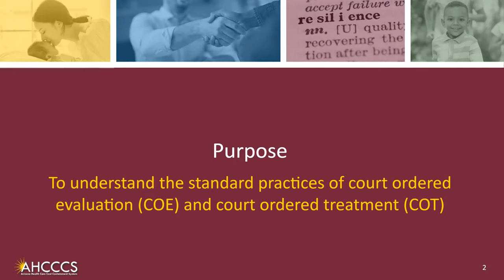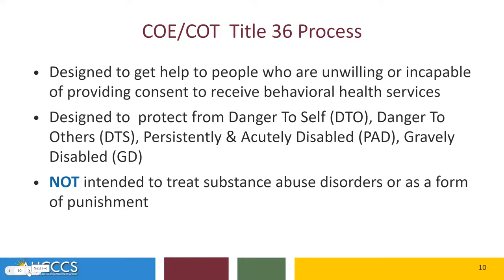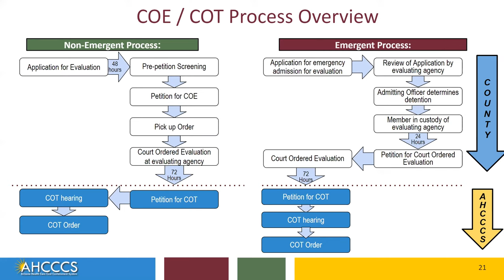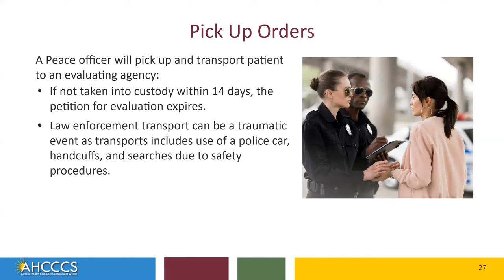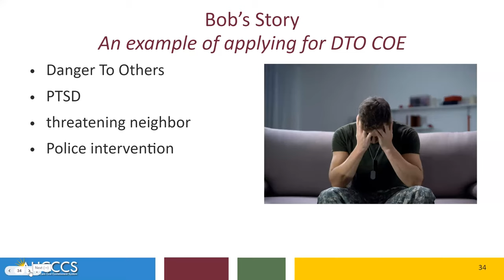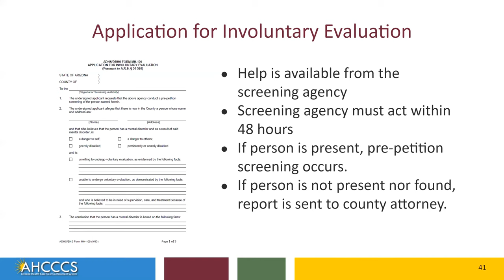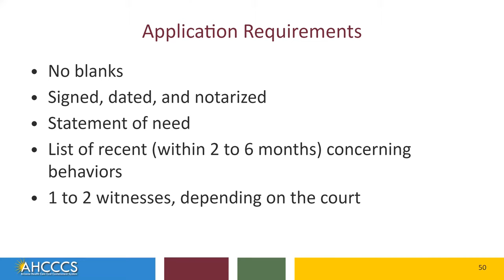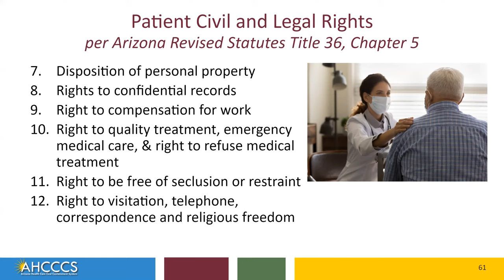Court Ordered Evaluation/ Court Ordered Treatment Training Presentation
Produced by AHCCCS, January 2022